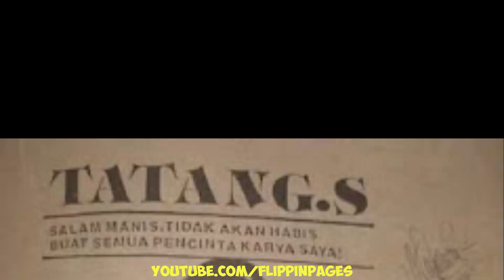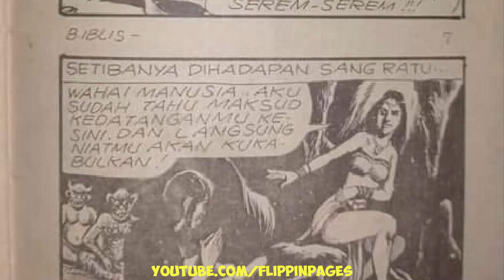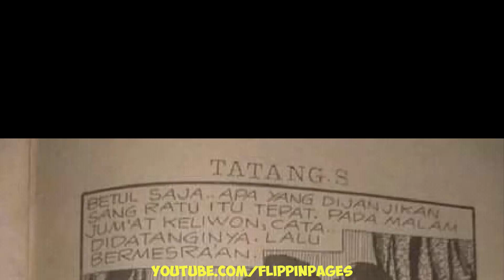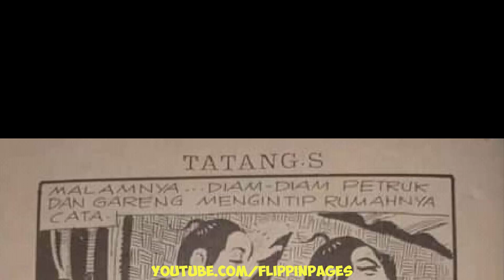Komik Jadul PETRUK GARENG BISIKAN IBLIS